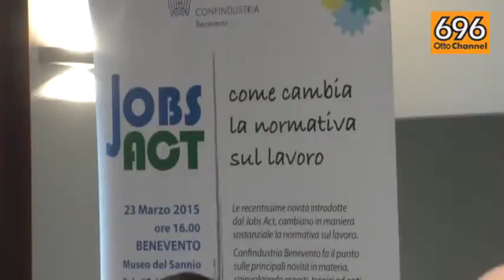Mataluni: «Le aziende vogliono assumere»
Il presidente di Confindustria Benevento